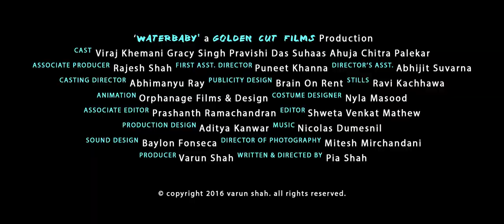TRAILER I WATERBABY I ROYAL STAG BARREL SELECT LARGE SHORT FILMS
Watch the exclusive trailer of Waterbaby releasing tomorrow at 7pm.